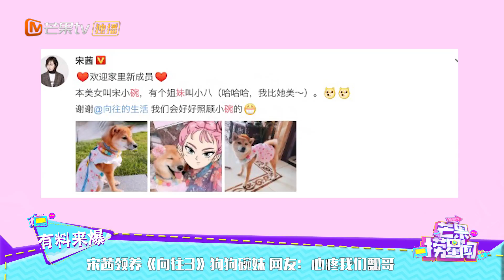宋茜领养《向往3》狗狗碗妹 网友：心疼我们瓢哥《芒果捞星闻》Mango Star News【芒果TV精选频道】